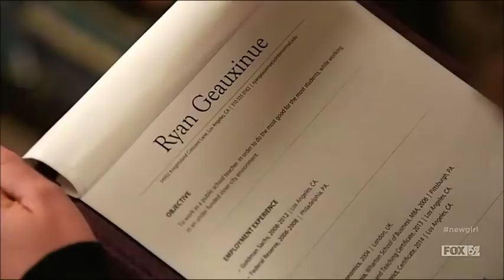Ryan x Jess 'Shut it down' moment (New Girl S4E05)